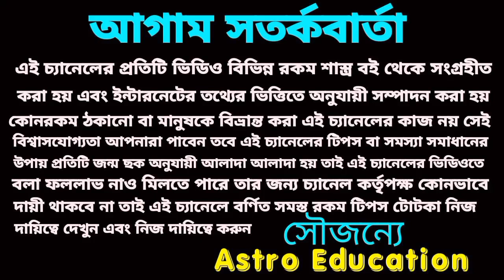বৃশ্চিক রাশি সৌভাগ্য বৃদ্ধি হতে চলেছে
বৃশ্চিক রাশি আগস্ট মাসে সৌভাগ্য বৃদ্ধি হতে চলেছে।!